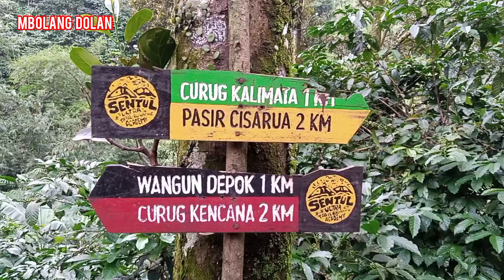TRACKING CURUG KALIMATA BARENG CIWI CIWI VIA WANGUN BEBAS PUNGLI ‼️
menyelusuri di desa wangun curug KALIMATA sentul